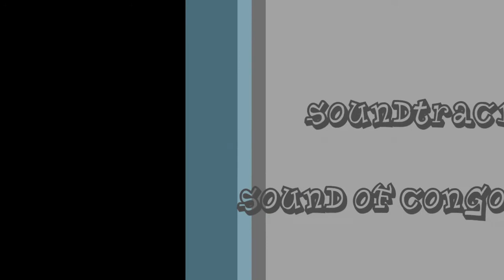FOCUS ON AFRICA PART 2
African Festival Rockford Temple, US Ilinois